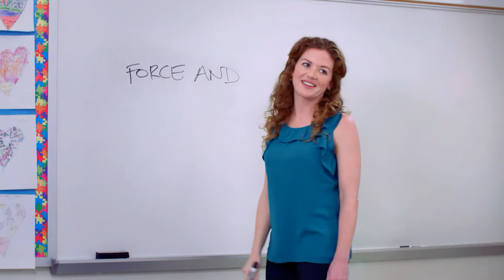The Science of Sports powered by Draper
Want to be a master on the basketball court? Use science to become an all-star. Your height, how far from the basket you are and the angle of your shot all play an important part in draining jump shots.

The further away you move from the basket, the more arc-- or greater launch angle-- you should use in order to maximize the opening of the rim.

However, at some point there's diminishing returns because the more arc you put on your shot, the more downward force there is toward the rim. The key is to find the perfect balance to create a "softer" shot as the ball approaches the basket. That's called a shooters touch.